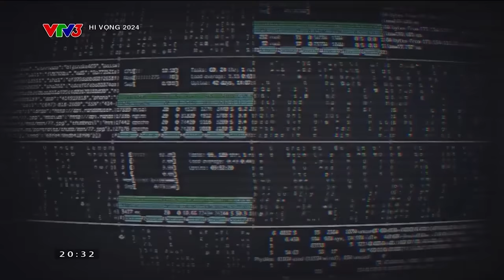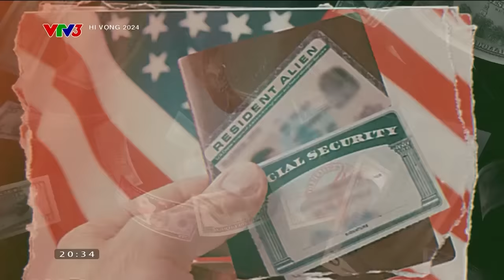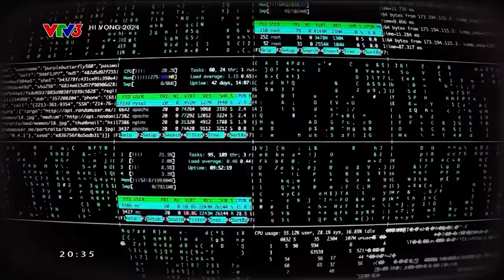Hiếu PC: "Nếu không ngồi tù có lẽ tôi vẫn đang sai lầm" | VTV24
Ngô Minh Hiếu (Hiếu PC), người từng được truyền thông Mỹ gọi là "siêu hacker người Việt" đã chia sẻ về quá khứ lầm lỡ của mình và lý do vì sao anh quyết tâm quay lại ngành công nghệ thông tin với một sứ mệnh vì cộng đồng.

"HI VỌNG 2024, chương trình do Đài Truyền hình Việt Nam sản xuất với sự đồng hành của nhãn hàng OMO".